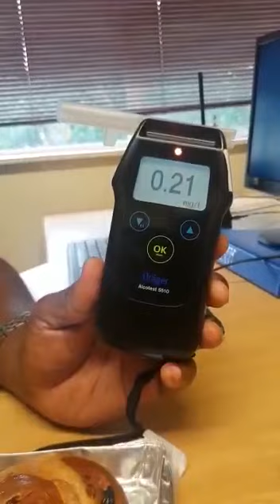Officer of the law eats hot cross bun and test positive for alcohol in his system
Do you think he should have taken another bite after blowing positive on duty?
Do you think hot cross buns should be sold to 18+ ?
What is your take on these results